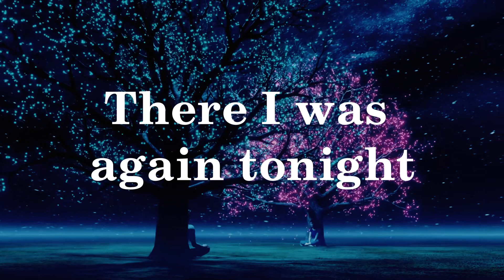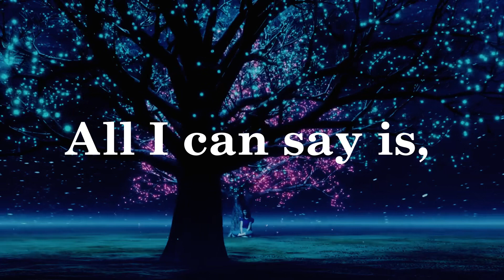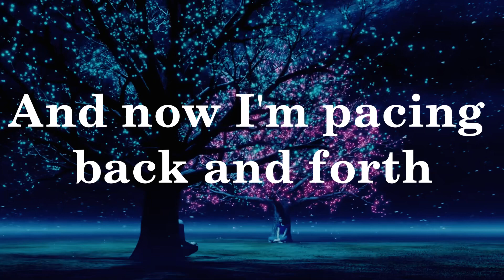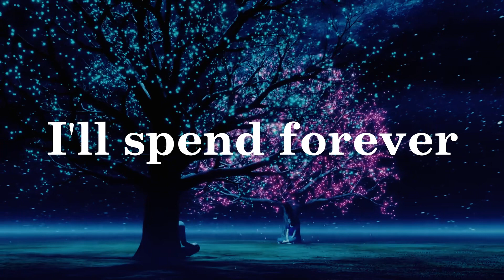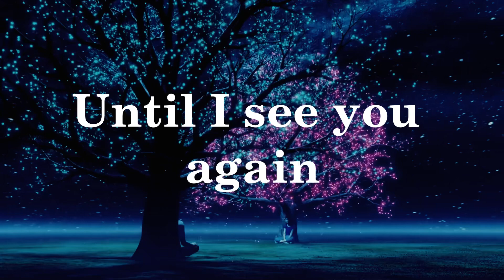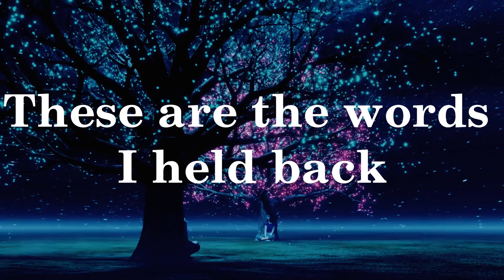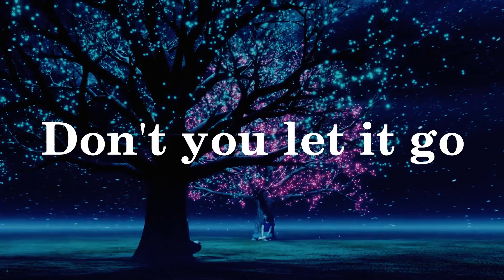ENCHANTED - TAYLOR SWIFT (Lyrics)